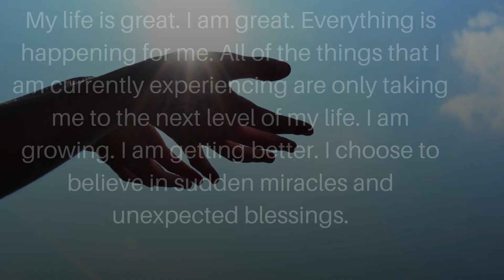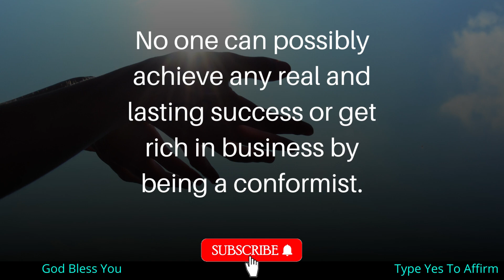✨Listen to this before day ends🦋 It's Urgent For You💝God Blessings For you! 💌LOA